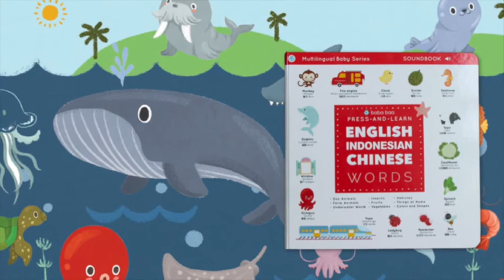Press-and-Learn English Indonesian Chinese Words Sound Book